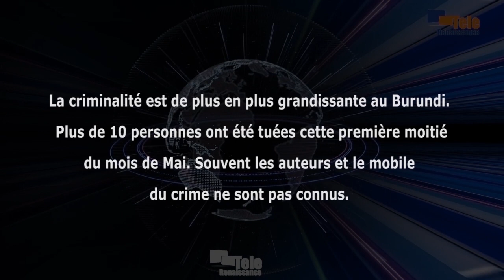Il y a une recrudescence de la criminalité au Burundi, avec plus de 10 personnes tuées en 2 semaines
La criminalité est de plus en plus grandissante au Burundi. Plus de 10 personnes ont été tuées cette première moitié du mois de mai. Mais souvent, les auteurs et le mobile du crime ne sont pas identifiés. Cette situation prévaut dans presque tous les coins du pays.